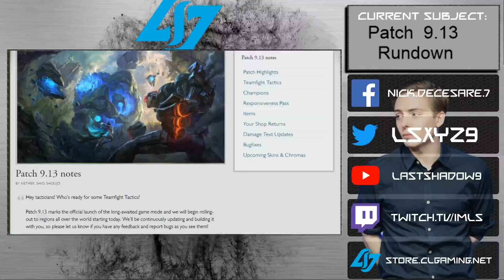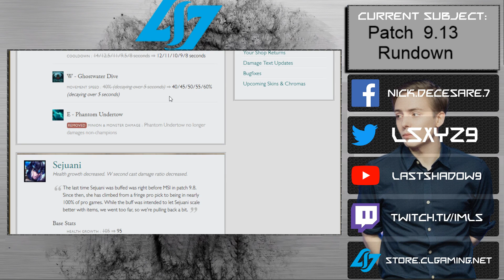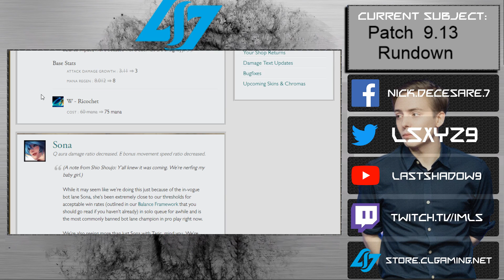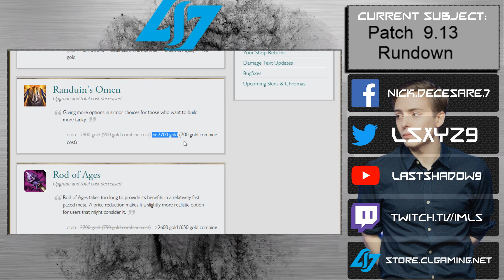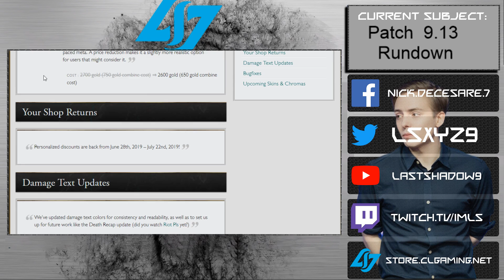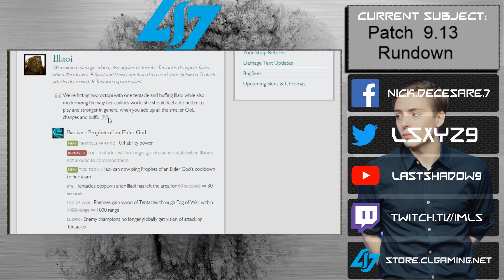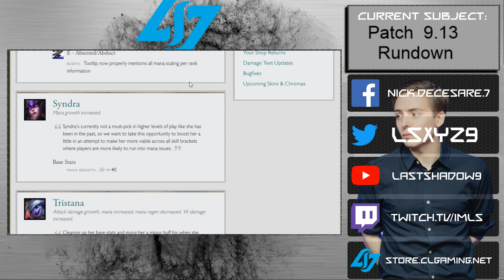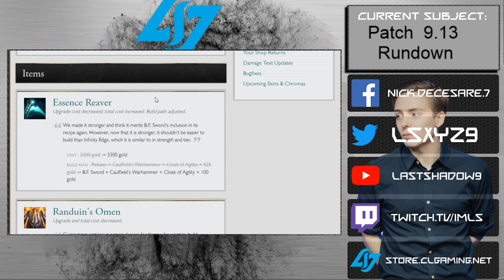Patch 9.13 Rundown - Super Filler Patch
Overall a pretty bland patch, only hope is for Qiyana to be busted and me hopefully not knowing something about Udyr maybe makes him viable. Most changes here won't impact too much.